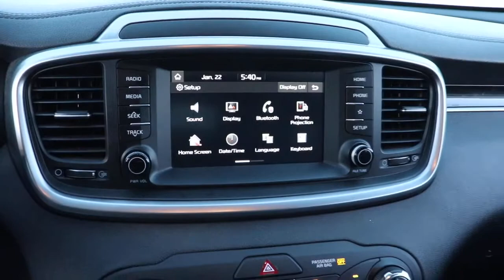2020 Kia Sorento Matteson, Lansing, Oak Lawn, Northwest Indiana, Chicago, IL P19313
Snow White Pearl Used 2020 Kia Sorento available in Matteson, Illinois at South Chicago Dodge. Servicing the Lansing, Oak Lawn, Northwest Indiana, Chicago, IL area.
2020 Kia Sorento LX V6 - Stock#: P19313 - VIN#: 5XYPG4A53LG618083